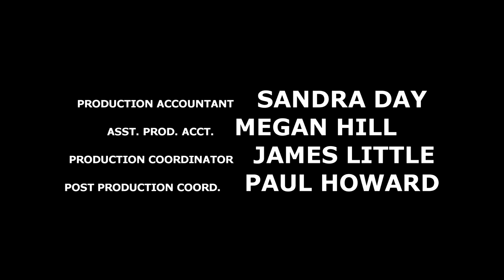They Thirsty Out Here on the Battleground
I stream on Twitch every Friday 9a-3p CST